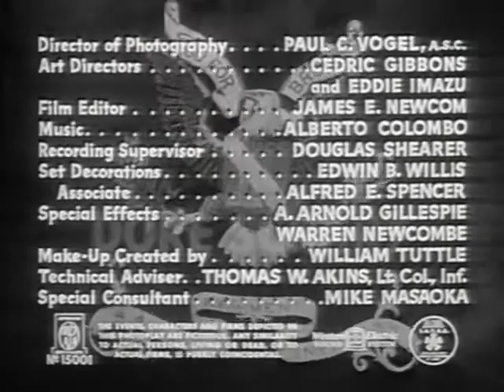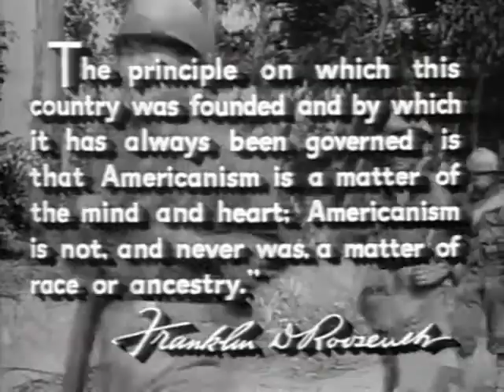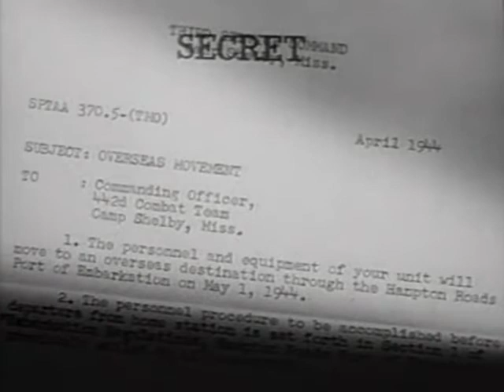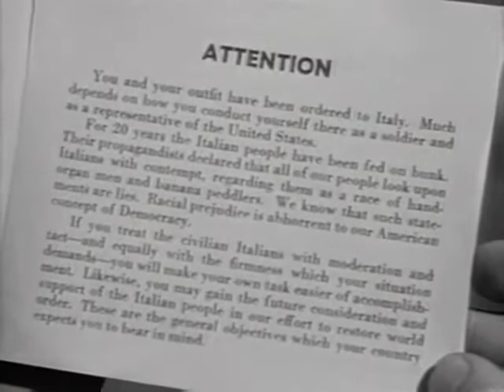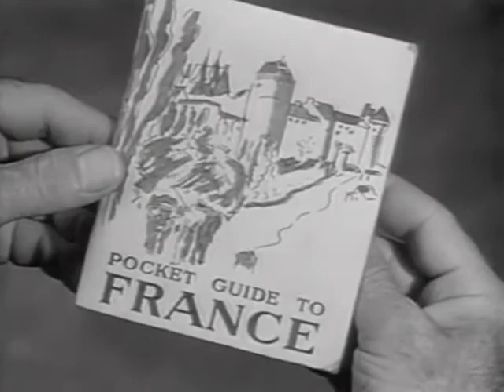Go for Broke 1951, Classic Movie, Van Johnson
Classic World War Film "Go for Broke"